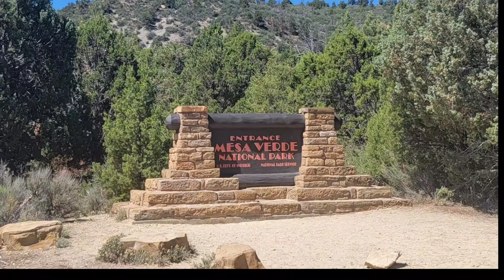Long House & Step House at Mesa Verde National Park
Long House at Mesa Verde is one of the 3 pueblos there that require a ticket. (Tickets are available at Recreation.gov. Got ours 2 weeks in advance) At Long House you have the opportunity to actually climb up into the cliff dwellings and hear talks ftom 3 different rangers on the lives of these ancient people. Step House is right nearby, requires no ticket and is self guided. It is a great example of a pit dwelling. Mesa Verde is THE place to visit if you are learning about the history of the Southwest! @ToastieMarshmallows on the Road ​